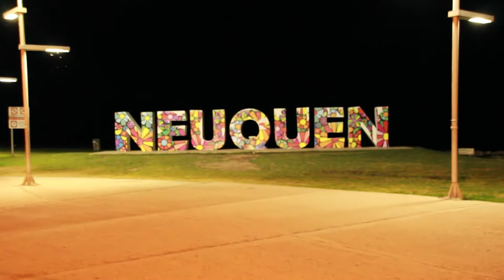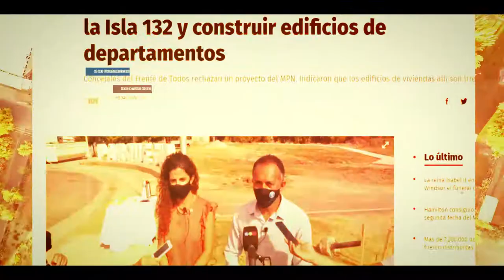Isla 132: los negocios del MPN y el Macrismo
Fuimos a la Isla 132 y hablamos con Marcelo Zuñiga y Ana Servidio, del FDT, para entender los negocios inmobiliarios entre las corporaciones y el gobierno municipal: el cambio del uso del suelo y su habilitación para proyectos residenciales tienen un impacto directo en el precio del suelo, que aumenta su valor, transfiriendo un bien público al sector privado sin ningún tipo de contraprestación.